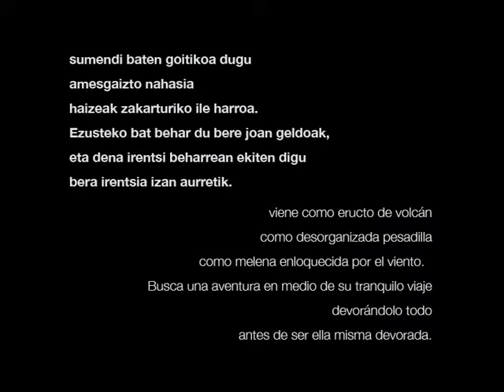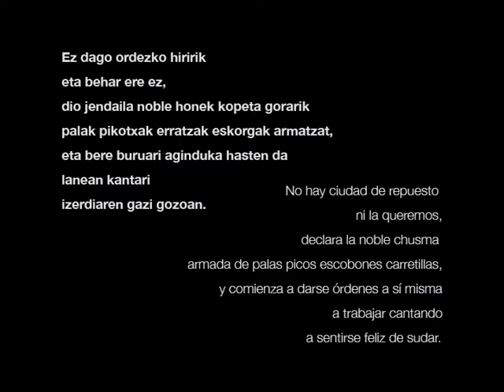Inundaciones de Bilbao 1983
Un homenaje a los voluntarios

dicky del hoyo
editor: dicky del hoyo